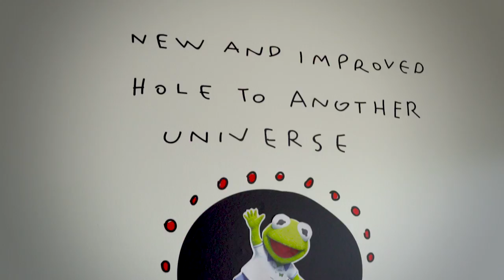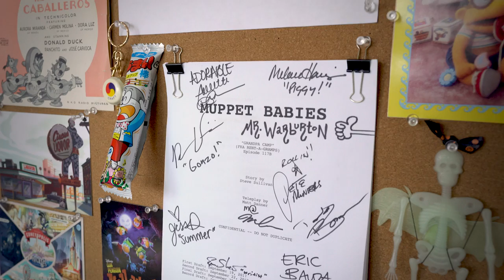Get Inspired with Muppets! See the Desk of Muppet Babies’ Matt Danner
This one-of-a-kind desk—featuring art, Muppets, and lots of love—will inspire you to make your own workplace Muppetational! Matt Danner, the supervising director and voice of Kermit for Disney Junior’s reimagined Muppet Babies, shares some of the treasures he keeps in his workspace, including a Kermit puppet that helped inspire his career and collectibles that celebrate all things Muppet-y. Join Danner as he gives us a tour of his office and takes us behind-the-scenes of his work for Muppet Babies.